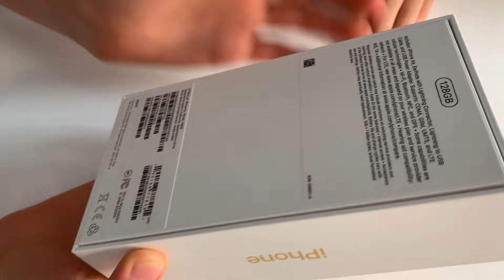Сломался новый телефон! Что случилось?